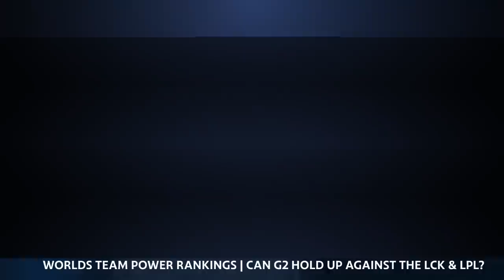Worlds2023 Full Team Power Rankings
The time has come for Worlds2023 preview action! Starting with a full 23 team Power Ranking!